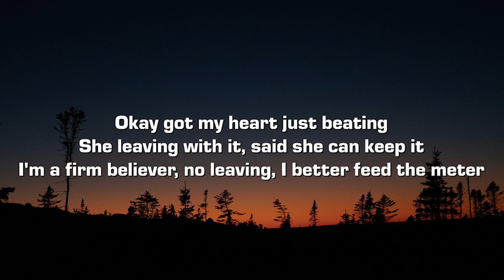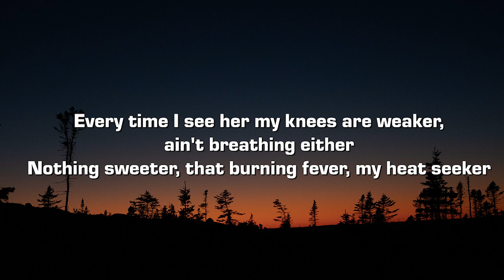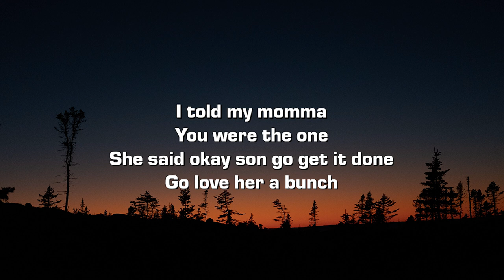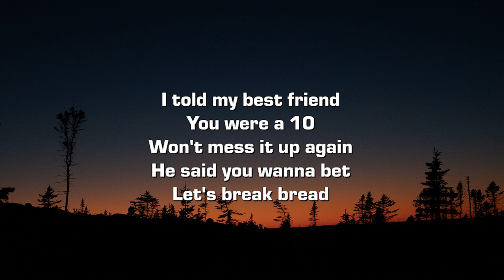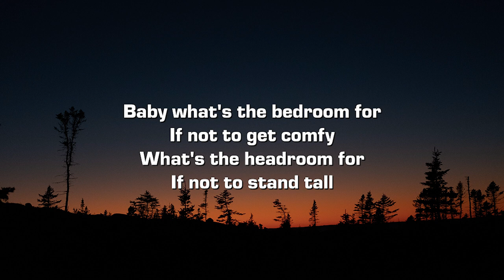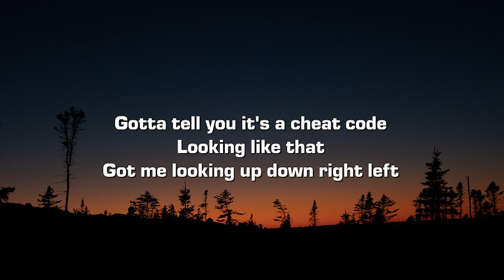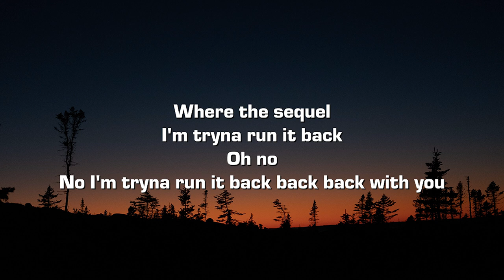Connor Price, Nic D, & GRAHAM - East Coast (Lyrics)